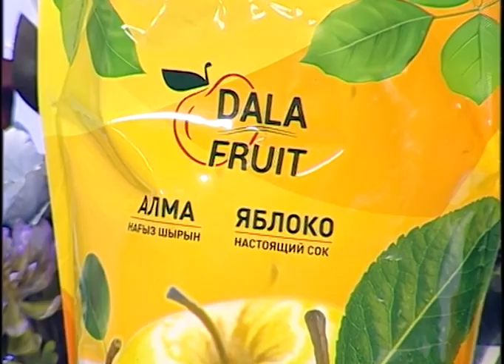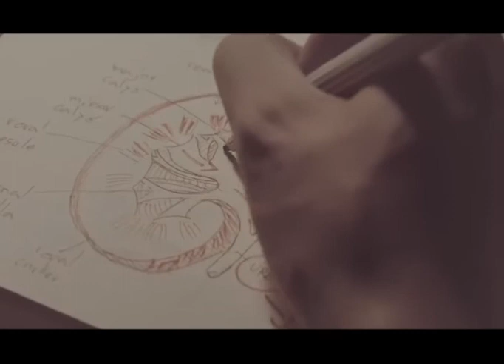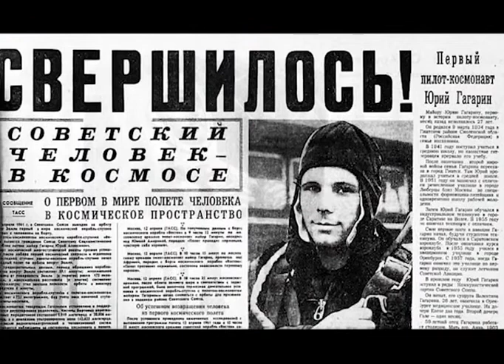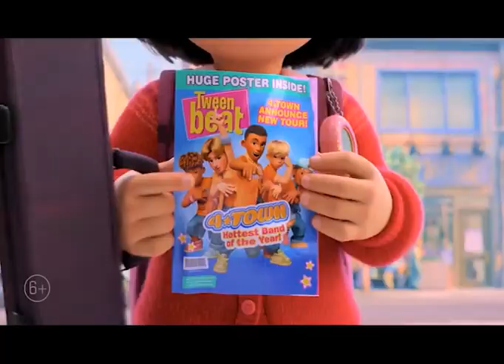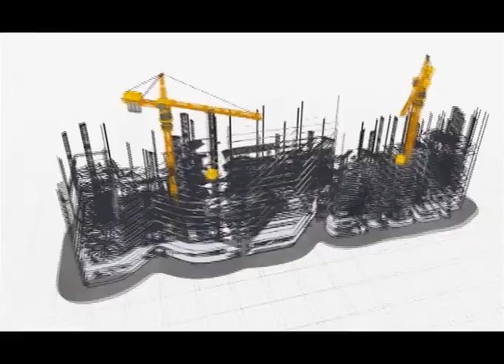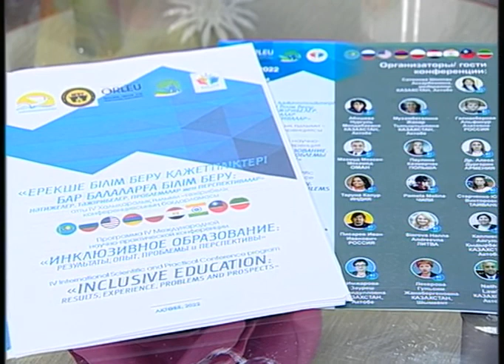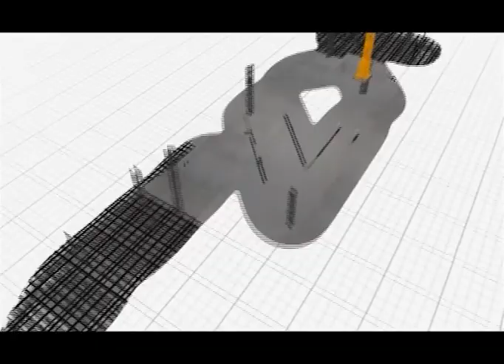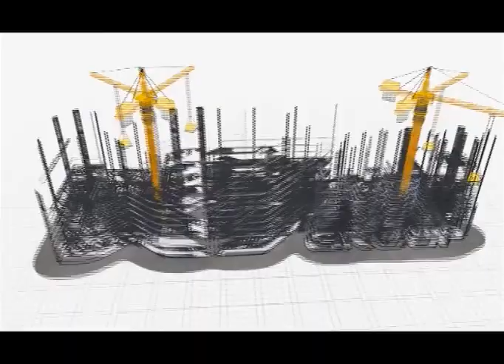Новое утро (Рика ТВ) от 9 марта 2022 года